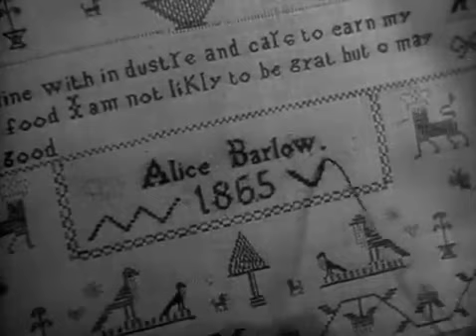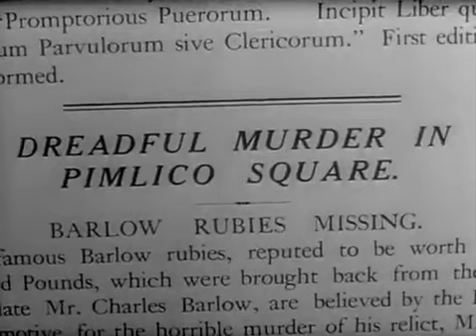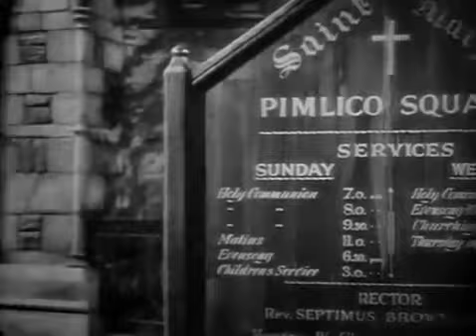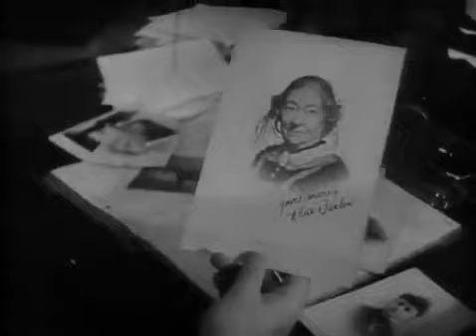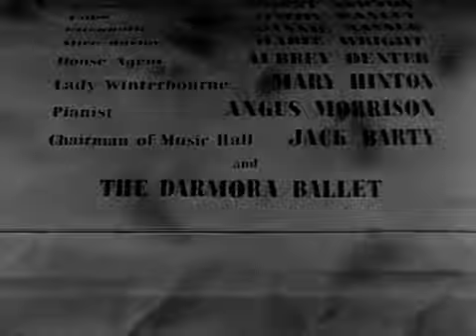📢 Luz de Gas | Gaslight 1940 | Lo que el Psicópata le genera en la mente de la complementaria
📢 Psicopatía y conductas psicopáticas

Luz de gas (Gaslight; en los Estados Unidos, Angel Street) es una película británica de 1940 dirigida por Thorold Dickinson y con Anton Walbrook, Diana Wynyard y Frank Pettingell en los papeles principales. Basada en la obra de teatro Gas Light, escrita en 1938 por Patrick Hamilton.

Un desconocido mata a Alice Barlow (Marie Wright) en la casa de ésta, y luego busca unos rubíes que están ocultos, sin encontrarlos.

La casa permanece inhabitada durante muchos años, hasta que una pareja de recién casados, Paul Mallen (Anton Walbrook) y su esposa Bella (Diana Wynyard) deciden mudarse allí. Al poco tiempo, Bella comienza a notar pequeños fenómenos en la casa, como ruidos inexplicables o cambios en la iluminación, por lo que su esposo le dice que está perdiendo el juicio. Esta situación lleva a Bella a la angustia y al miedo.

B. G. Rough (Frank Pettingell), un exdetective que estuvo implicado en el caso del asesinato de Alice Barlow, y que vive en las cercanías, al enterarse de la situación comienza a investigar y a sospechar de Paul Mallen, llegando a una sorprendente conclusión.